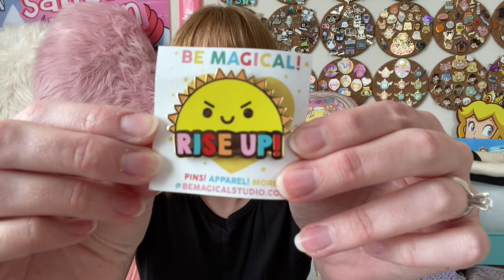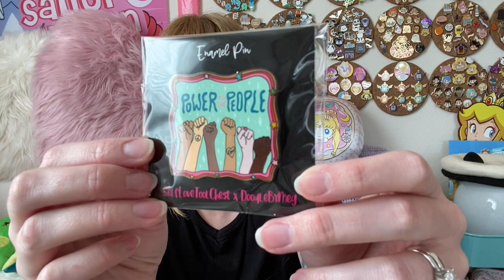Halloween Pin Haul | Months worth of super cute enamel pins!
There are spoopy Halloween pins, empowering self love pins, super cute cat pins and more!  Plus, I show off some the soap I made with @RoyaltySoaps help!

SHOPS MENTIONED:

The Pink Samurai (that's me!)
Em & Sprout